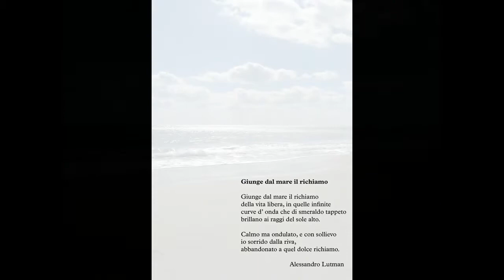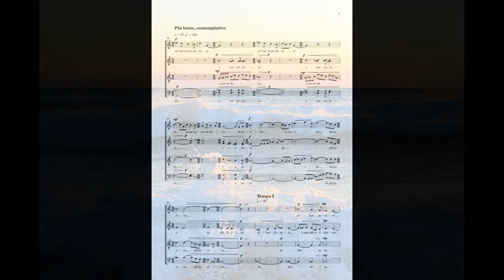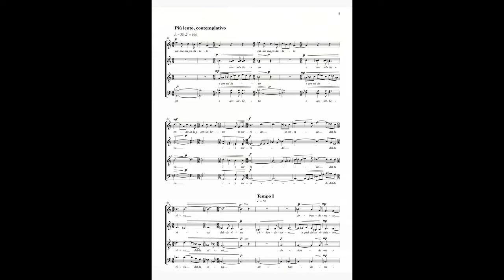Daniele Di Virgilio - Dal mare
Daniele Di Virgilio - "Dal mare" for mixed choir
Poem by Alessandro Lutman

Chamber Choir of the Turin Conservatory
Conductor: Dario Tabbia
Soloist: Laura Capretti

Giunge dal mare il richiamo

della vita libera, in quelle infinite
curve d’ onda che di smeraldo tappeto
brillano ai raggi del sole alto.

Calmo ma ondulato, e con sollievo
io sorrido dalla riva,
abbandonato a quel dolce richiamo.